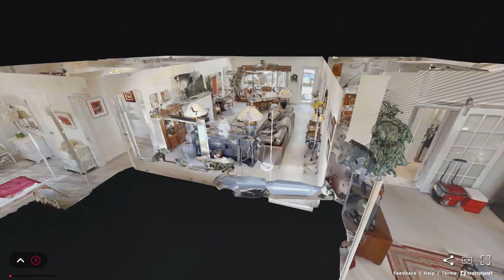Matterport 3D Virtual Tour Walkthrough at 2760 SE 2nd Ct, Pompano Beach, FL 33062